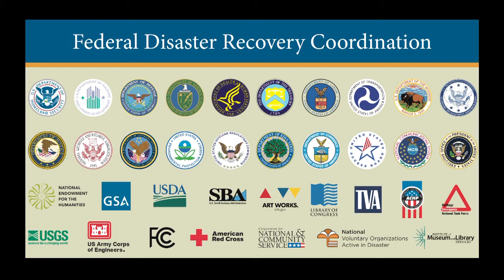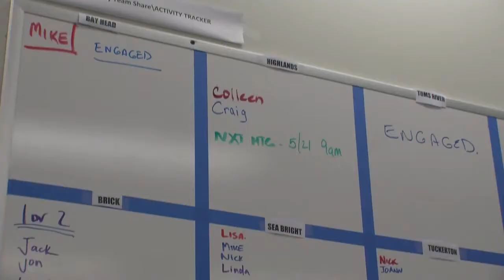Federal Disaster Recovery Coordination (FDRC)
Federal Disaster Recovery Coordination promotes their services available to communities in need of recovery assistance regarding engineering, architecture, long term planning along with many other technical facets and guidance.